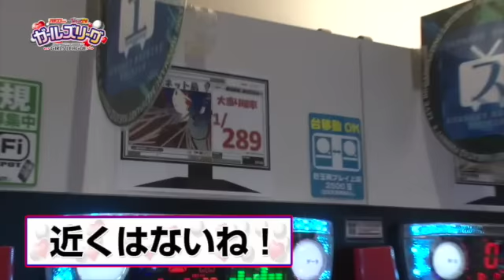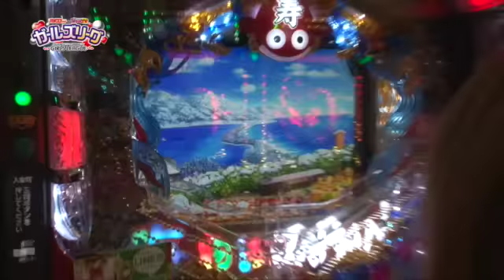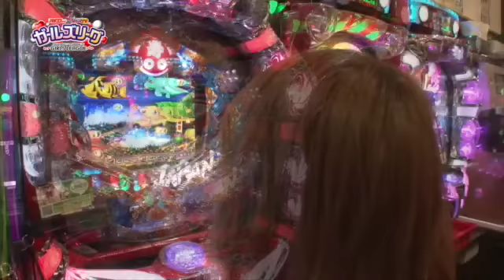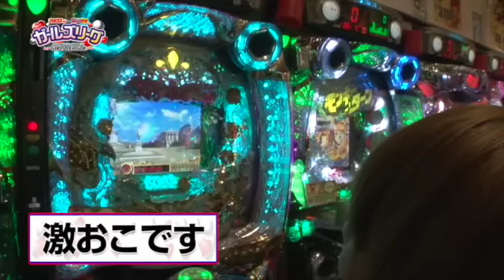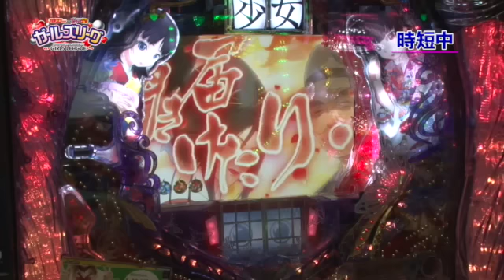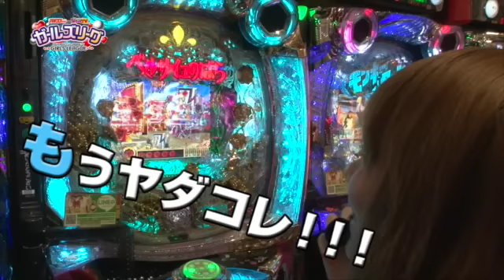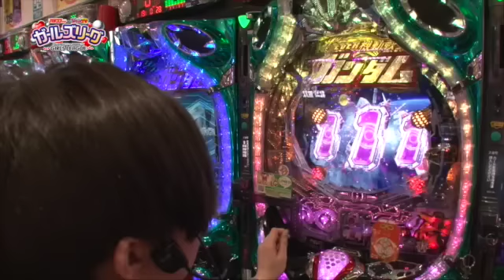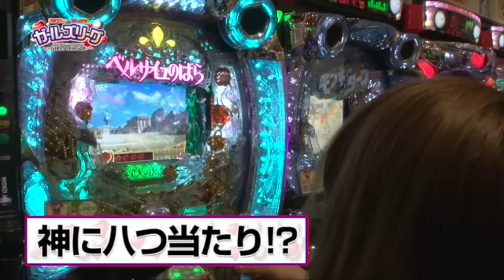《リオ》《あさの☆ひかり》【フィーバー機動戦士ガンダム-LAST SHOOTING-】【ＣＲ地獄少女 弐】ガールズリーグ 第5話 (1/2)[ジャンバリ.TV][パチスロ][スロット]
1勝1敗で迎えた第3戦目にパチンコ777側から送られてきた刺客は現役グラドルにして漫画家のあさの☆ひかり先生。パチンコは永遠の素人と語る彼女にビギナーズラック降臨を信じ勝利を託す！ジャンバリ.TVからはラバーズJのリオが参戦。代表として意地でも勝ちにいきたいところだが、運命の抽選は…不利な展開に…。

■実戦台：ＣＲスーパー海物語　ＩＮ　ＪＡＰＡＮ、ＣＲ地獄少女　弐、ＣＲベルサイユのばら　遥かな時を超えて、フィーバー機動戦士ガンダム-LAST SHOOTING-